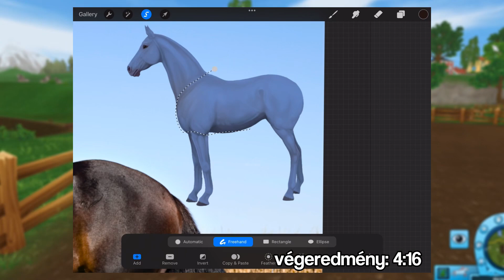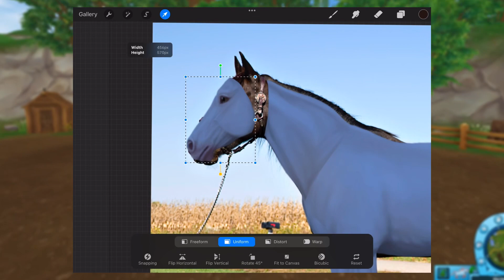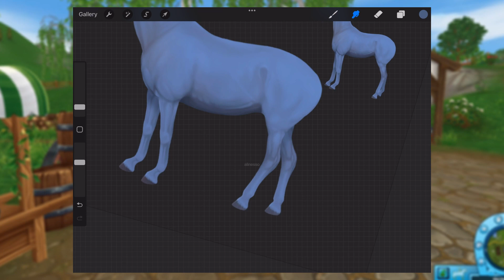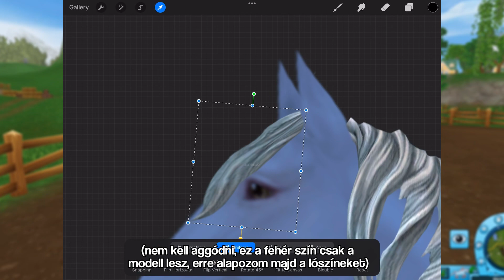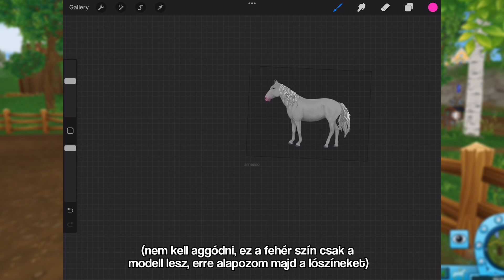3 Generációs MUSZTÁNG? - Star Stable Online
Sziasztook!
A mai videóban, a 3 generációs musztáng lovat szerkesztettem meg.
Sokat dolgoztam vele:,)
Nektek hogy tetszik?

Szerkesztő: Procreate
Inspo: Lauren Mountainborn

Zene: Bay Breeze - FortyThr33